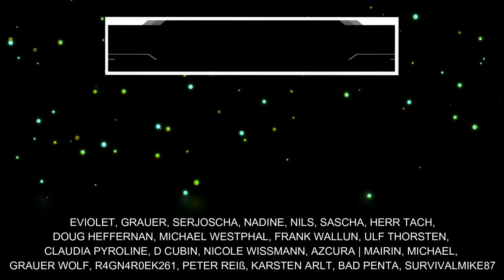GOTHAM KNIGHTS - ERSTER Eindruck: WIRKLICH so SCHLECHT?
Mein erster Eindruck zu Gotham Knights: Was das Open World RPG gut und schlecht macht und ob ich es empfehlen würde. Schenkt mir kostenlos ein Abo hier auf YouTube Alle meine Gotham Knights Videos *Gotham Knights könnt ihr hier reduziert bestellen Gleichzeitig unterstützt ihr dadurch ohne Mehrkosten diesen Kanal yeah Danke für euren Support!

Inhaltsübersicht
0:00 Begrüßung
0:27 Kritik an Grafik
2:14 Kampfsystem
4:09 Menschenleere Stadt
4:57 Open World Dilemma
6:38 Coole Ideen
7:34 User Interface OMG!
8:18 Fazit und Wünsche